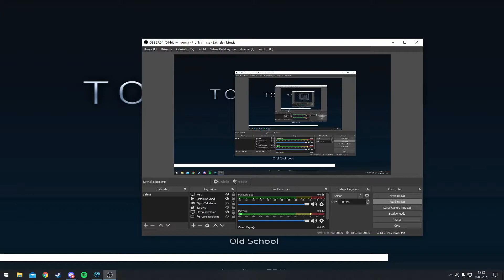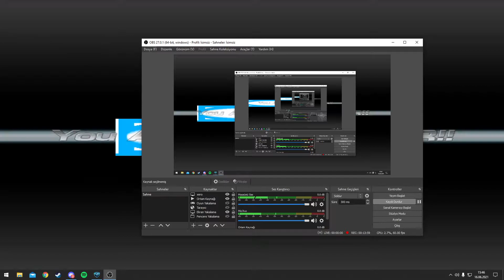S4L Xero Ranked - Squozzy* & Waldh & StarK V Dias & Ares & Fina | 2022